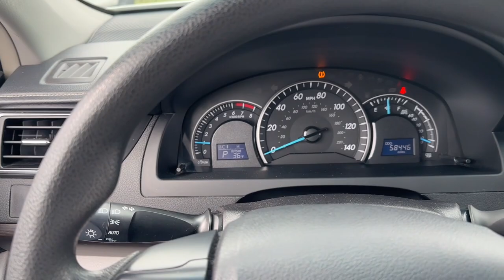2015 Toyota Camry LE Highland Park, Northbrook, Deerfield, Buffalo Grove, Glenview IL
Pre-Owned 2015 Toyota Camry LE available at Acura Highland Park located in 2699 Skokie Valley Rd, Highland Park, IL, 60035. Servicing the Highland Park, Northbrook, Deerfield, Buffalo Grove, Glenview area.